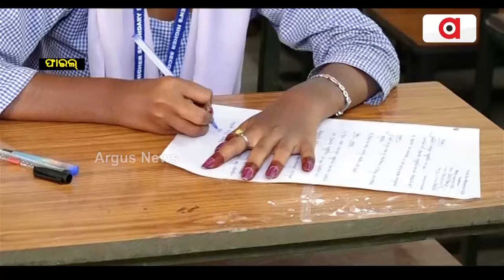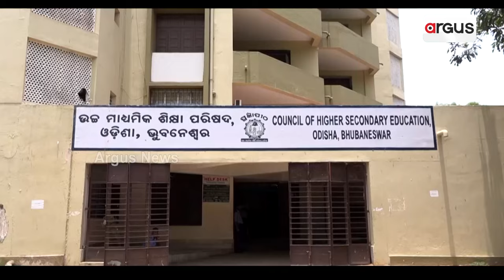ଉଚ୍ଚ ମାଧ୍ୟମିକ ଶିକ୍ଷା ପରିଷଦର ଯୁକ୍ତ ୨ ପରୀକ୍ଷା ଦେବେ ପରୀକ୍ଷାର୍ଥୀ || CHSE || Examination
ଉଚ୍ଚ ମାଧ୍ୟମିକ ଶିକ୍ଷା ପରିଷଦର ଯୁକ୍ତ ୨ ପରୀକ୍ଷା ଦେବେ ପରୀକ୍ଷାର୍ଥୀ। ଆସନ୍ତାକାଲିଠୁ ଆରମ୍ଭ ହୋଇ ମାର୍ଚ୍ଚ ୨୦ ଯାଏ ଚାଲିବ ପରୀକ୍ଷା। ସୋସିଆଲ ମିଡିଆର କୌଣସି ଗୁଜବ ତଥ୍ୟକୁ ବିଶ୍ୱାସ ନ କରିବାକୁ ପରାମର୍ଶ ଦେଲେ ବୋର୍ଡ଼ କର୍ତ୍ତୃପକ୍ଷ।